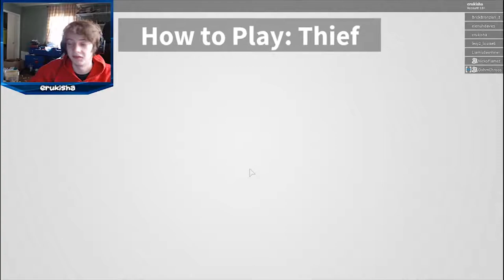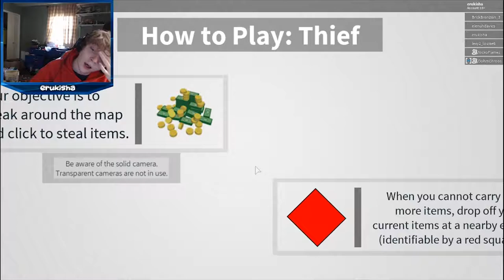I CAN STEAL STUFF :(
⇒Lowkey forgot what game this is
⇒Game: Roblox
►Awesome Links◄
►Other Stuff◄
⇒idk